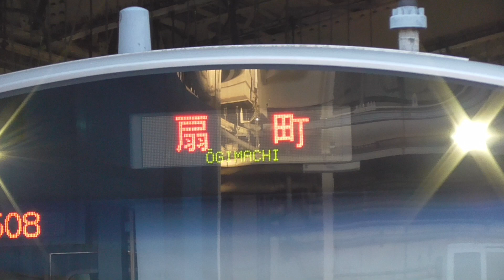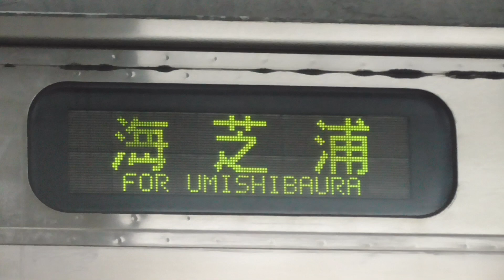さよなら 鶴見線205系1100番台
～～～お願い～～～
当チャンネルでは現在登録者1000人を目指しています。現在は関東中心に動画の撮影・投稿を行っていますが、1000人を超えたら他の地方の動画も撮影・投稿を行いたいと考えています。